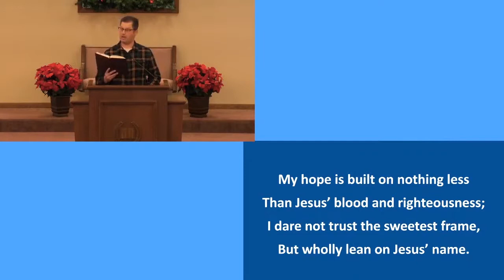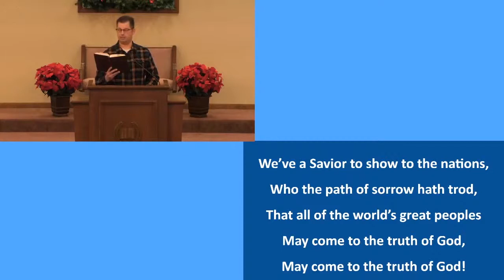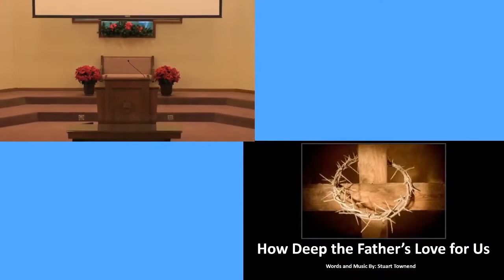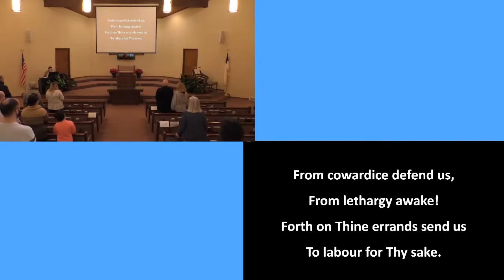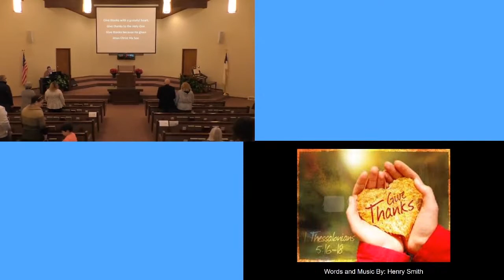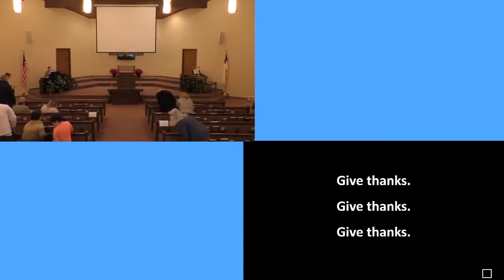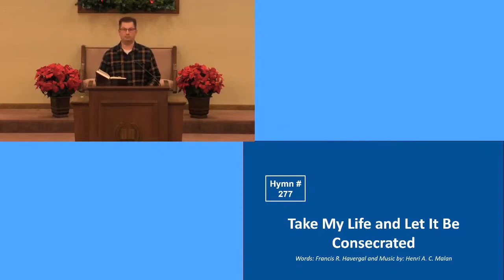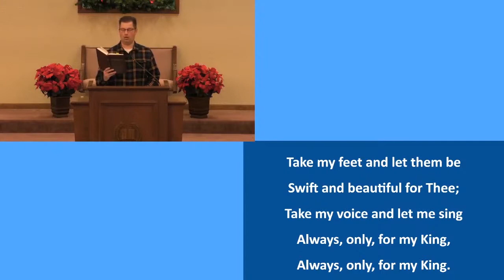Sunday Service 1-10-2021